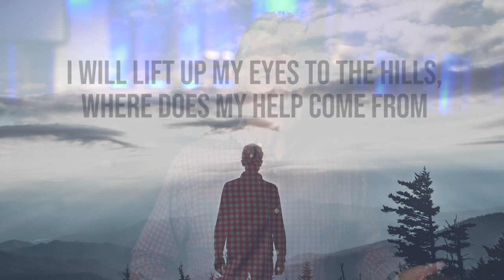Daily Devotion | Pastor John Spencer | Wednesday, October 7